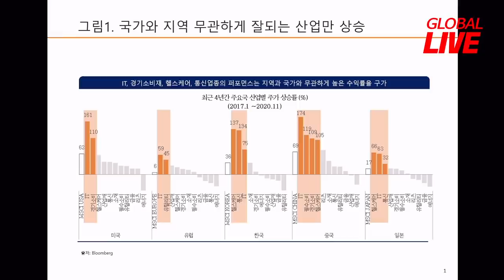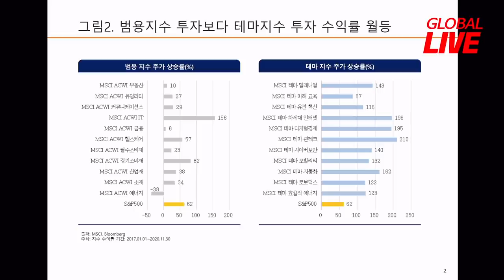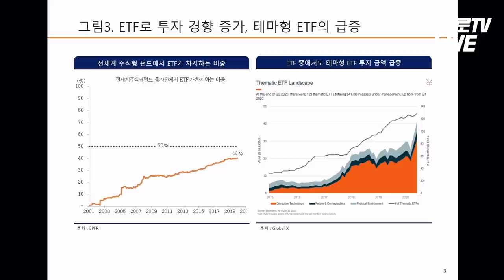2021 투자, 컨센서스보다 테마를 따라라. f.미래에셋대우 이재훈 팀장